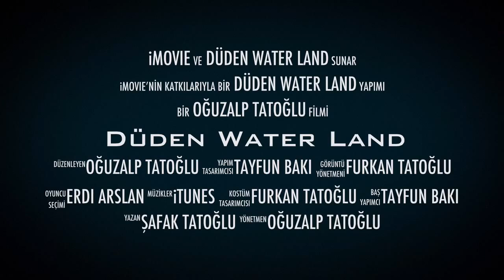Düden Water Land